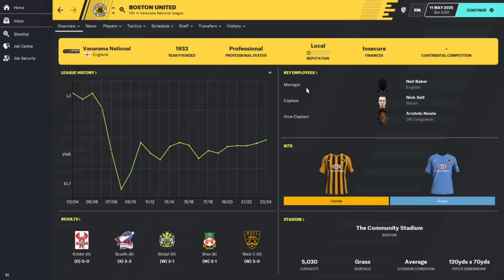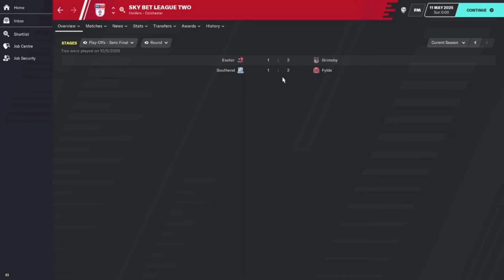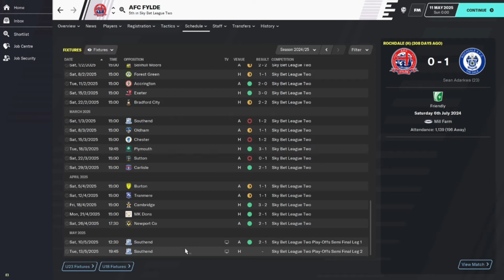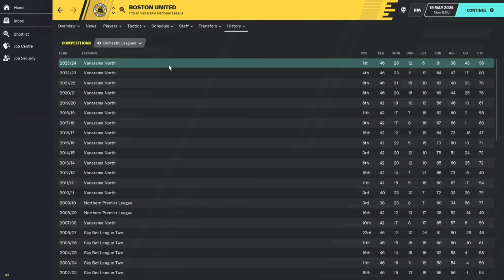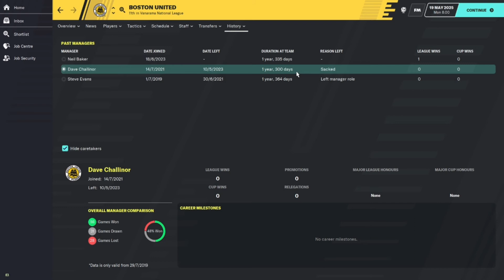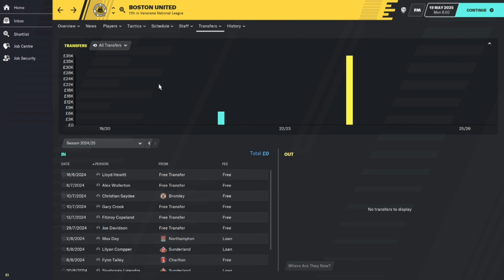Football Manager 2020 Experiment - In The Hotseat 6 - Boston United - Steve Evans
A Football Manager 2020 Experiment series: In The Hotseat.

In this series, we simulate several seasons of different managers taking over at National League North club Boston United.

In episode 6, former Leeds United and Rotherham United manager Steve Evans returns to Boston - having previously taken charge on 2 separate occasions. He left upon relegation from the Football League in 2007 - could he get The Pilgrims back up?